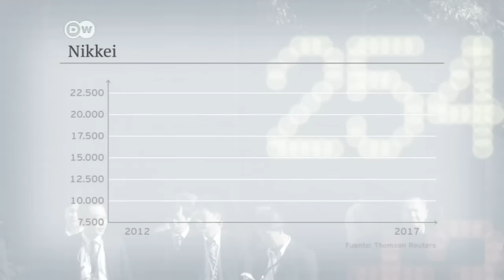Los peligros de la política económica de Japón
El Gobierno japonés quiere activar la economía con una política monetaria expansiva llena de riesgos.